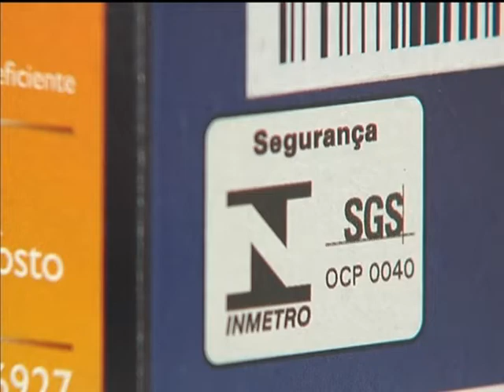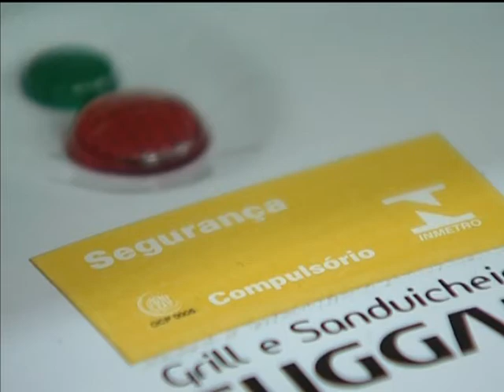Mais de 100 eletrodomésticos devem agora trazer selo de segurança do Inmetro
NBR NOTÍCIAS - 03.01.12: Os consumidores devem ficar atentos na hora de comprar eletrodomésticos. Precisam prestar atenção se os equipamentos trazem o selo do Inmetro, que garante produtos com maior segurança e eficiência energética. A partir deste mês, mais de 100 produtos só podem ser comercializados no Brasil com o selo do Instituto. Produtos como geladeiras, fogões e equipamentos de ar condicionado não se enquadram nas novas regras, porque já fazem parte do Programa Brasileiro de Etiquetagem.